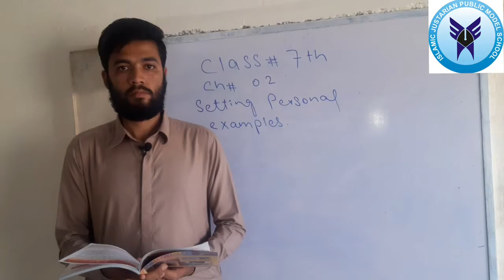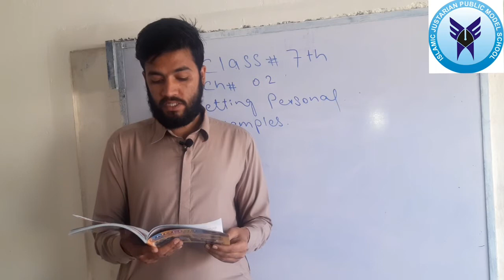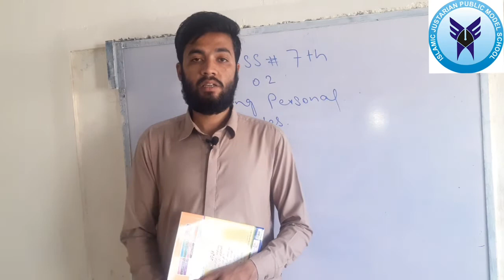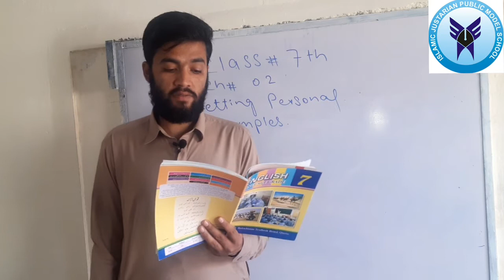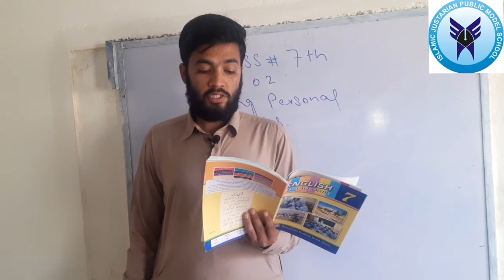class 7th English( video 2)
Islamic justarain public model school quetta